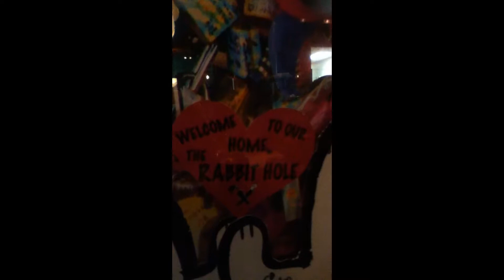Our day out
My friend and I went exploring some Asian food markets and a Korean restaurant :)